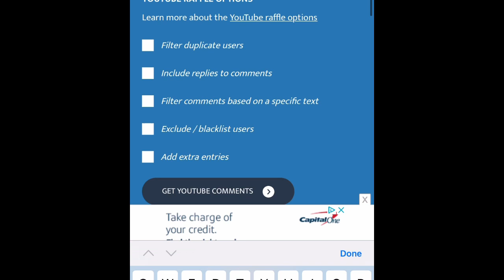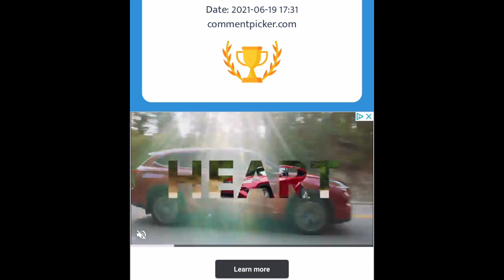Secret giveaway winner! (Extra surprise!)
If they do not, we will be back at YouTube random comment picker selecting a new winner.